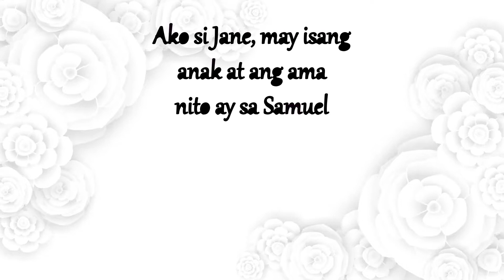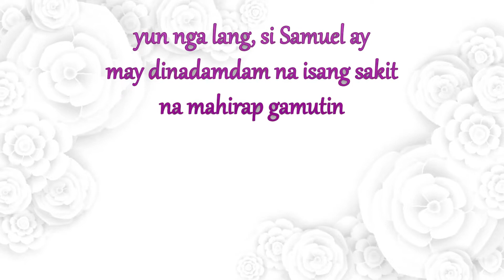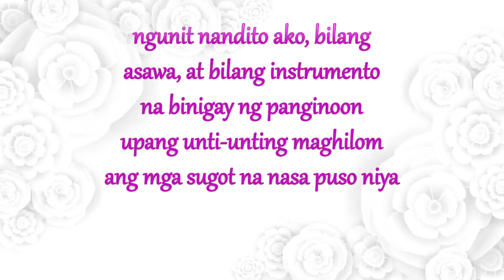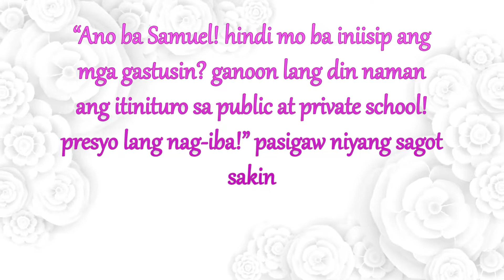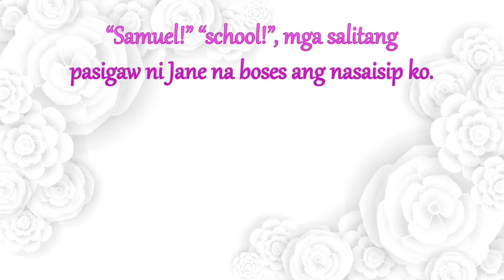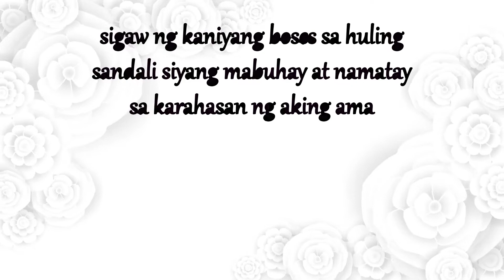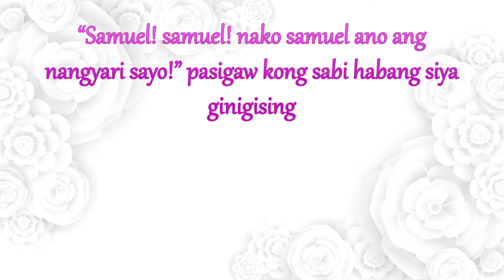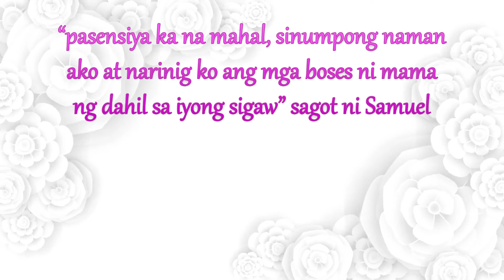NAGMAHAL PERO BAKIT MO AKO INIWAN SAMUEL❤️😭❤️